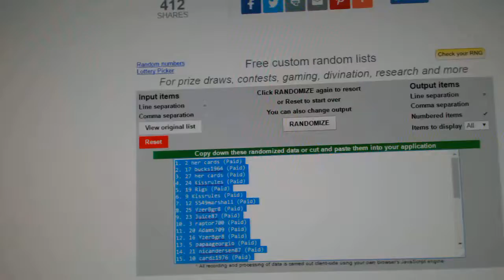C&C GB #6817 Multi Random